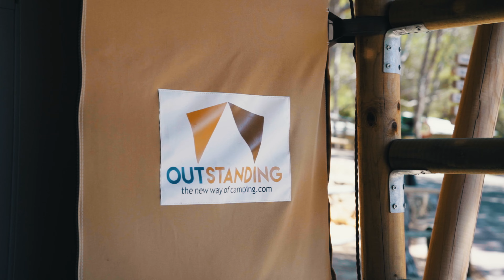Camping Torre de la Mora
Ubicación Única: Tiendas de safari con una Vista Espectacular

De estas vistas van a disfrutar los clientes del Camping Torre de la Mora, un camping situado en la costa catalana, rodeado por el área protegida de Punta de la Mora. Nuestra colaboración comenzó en 2019 con la adquisición de 12 tiendas safari XS. El nuevo concepto de glamping fue un éxito inmediato entre los clientes de Torre de la Mora, perfecto para los amantes de la naturaleza que no quieren renunciar al confort. Actualmente, hay un total de 62 tiendas safari en el camping.

Unique Location: Safari Tents with spectacular views

These views will be enjoyed by the clients of Camping Torre de la Mora, a campsite located on the Catalan coast, surrounded by the protected area of Punta de la Mora.

Our collaboration began in 2019 with the acquisition of 12 XS safari tents. The new glamping concept was an immediate success among Torre de la Mora's clients, perfect for nature lovers who don't want to give up comfort. Currently, tehy have a total of 62 safari tents.